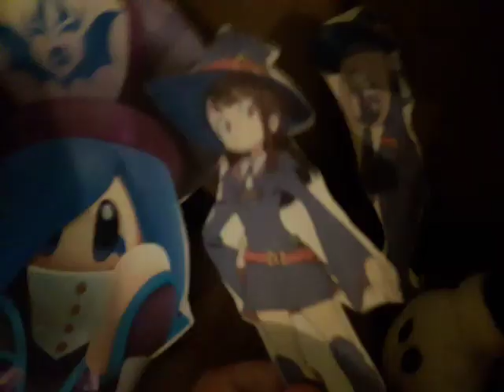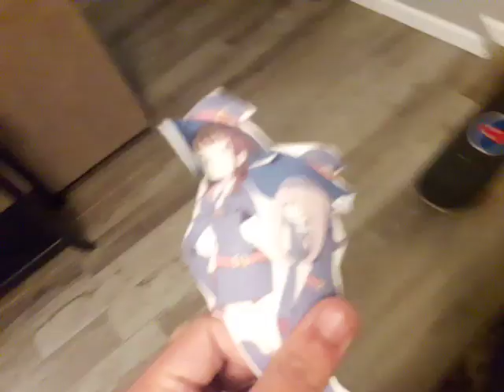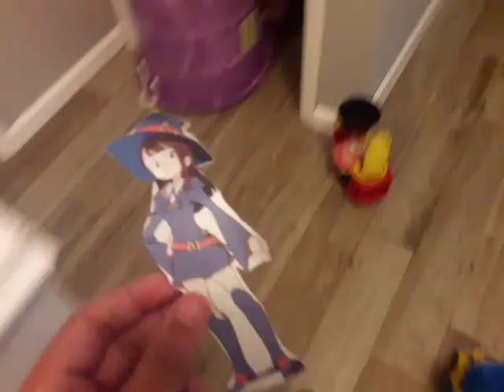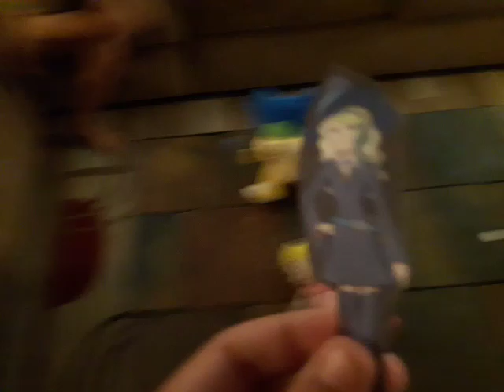Total stuffed fluffed Island season 6 episode 13